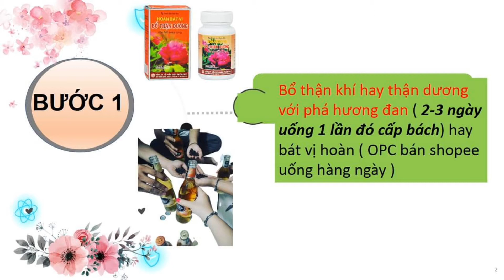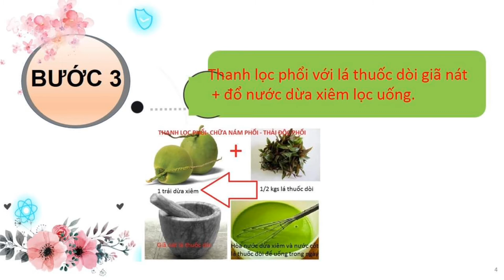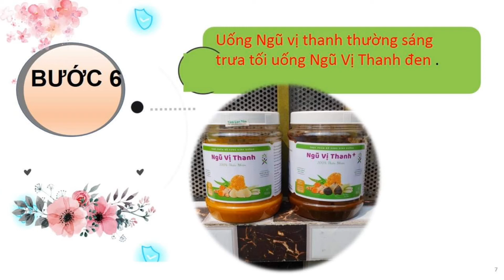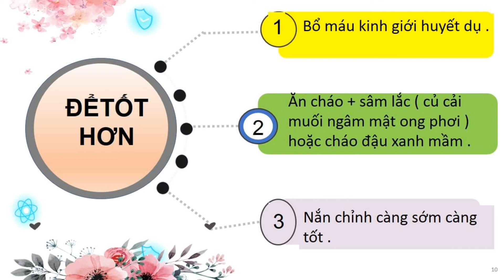7 bước để vượt qua cơn cảm cúm nhanh nhất / Nguyễn Xuân Tuệ ánh chia sẻ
7 bước ngày do Cô Nguyễn Xuân Tuệ Ánh hướng dẫn.